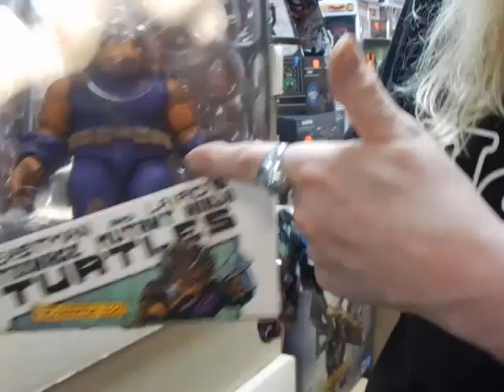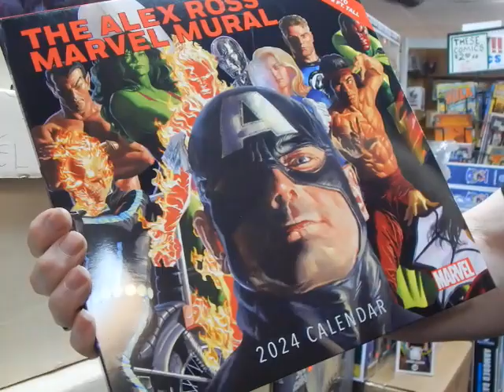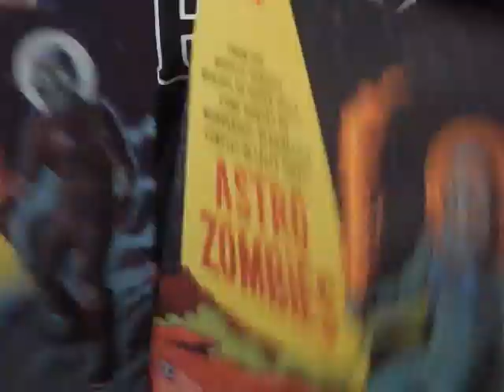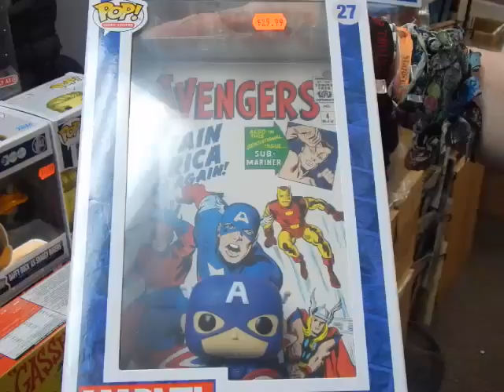New Ray Harryhausen Astro Zombies Red Sonja Vampirella TMNT Shredder figures @ JC'S Comics N More